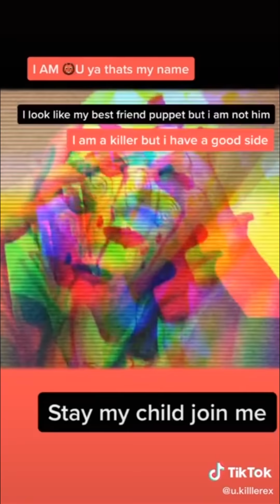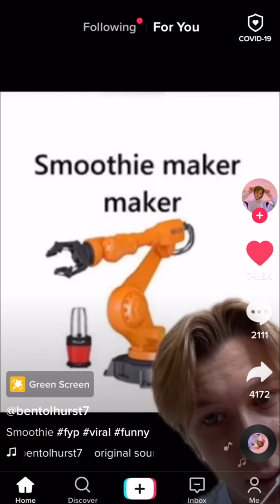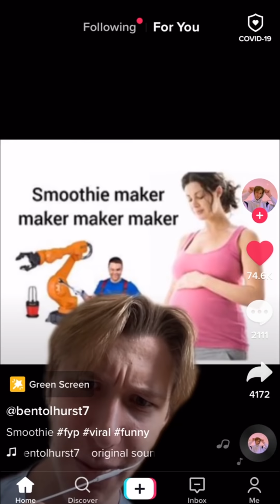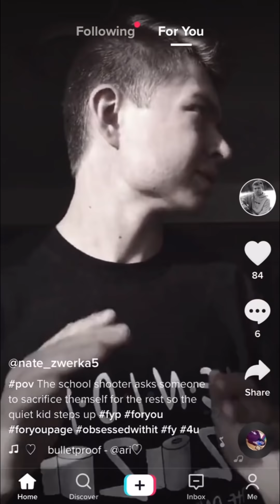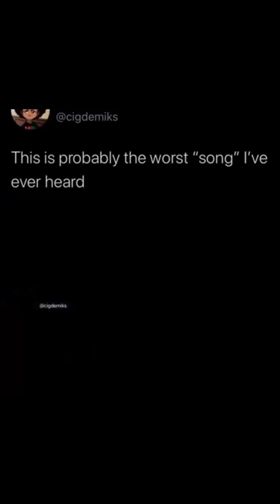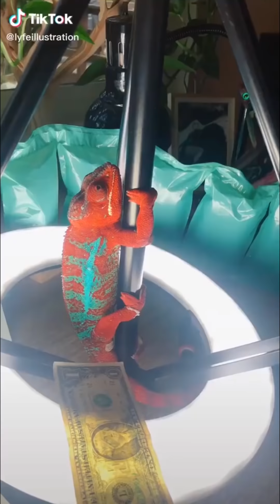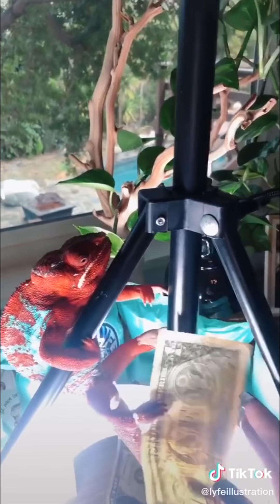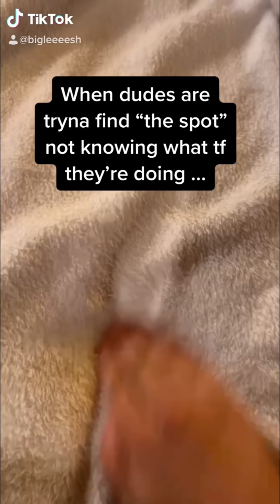Tik Toks Your Inner Demon Loves | Tik Tok Cringefest S2 E48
Episode 48 of the second season of Cringefest I hope you enjoy my friends!
and happy Independence day to our American fam!!! Cringe The best funny cringey goodness from tik tok to you. Like if you laugh and stay classy!